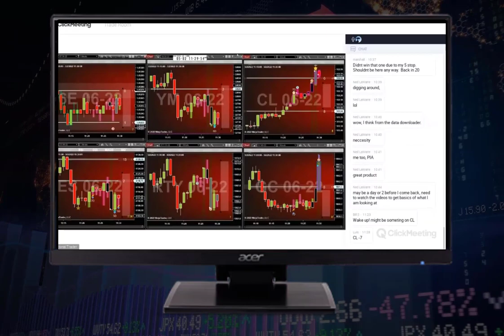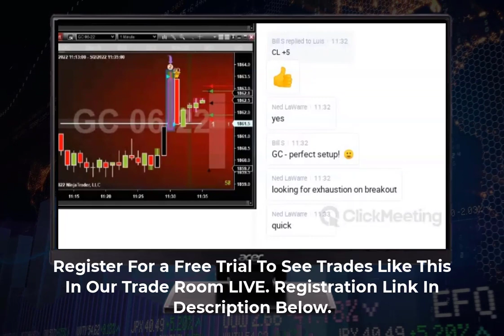Magic day trading strategy for beginners || Trade Of The Day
Welcome to Magic Trading Strategy. The Intentional Trader Pullback Trading is not your typical Day Trading System. And that's because it works. We have been doing it since 2010 the same way, every day.
Magic day trading strategy for beginners

We don't use just one type of technical indicator for our day trading. Instead, we have combined all of the best technical trading into a single very powerful yet simple system. Our indicators give us clear and concise "Yes or No" trade entry and management signals.

Into our powerful simple system we have combined:
   *Order Flow
   *Divergence
   *Support/Resistance
   *Volume Spread Analysis
   *Momentum
   *Exhaustion